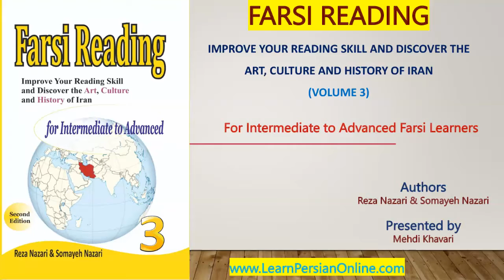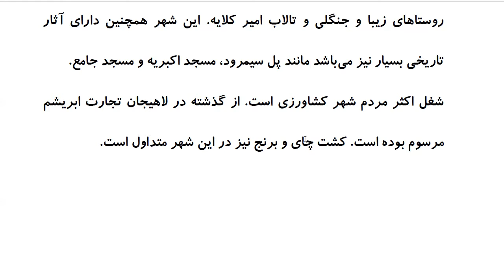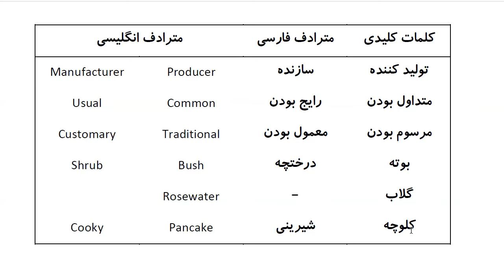Farsi Reading: For Intermediate to Advanced Farsi Learners: Book 3 - Lesson 29